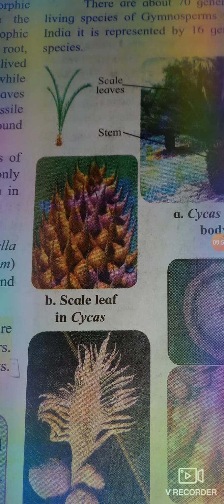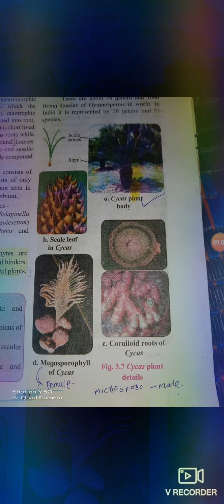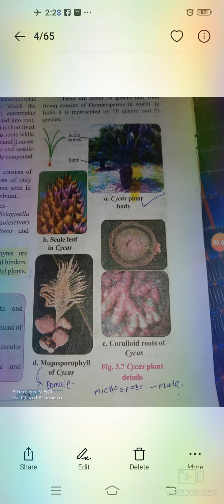11 th science.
3.3 Sailent features of major plant groups under phanerograms